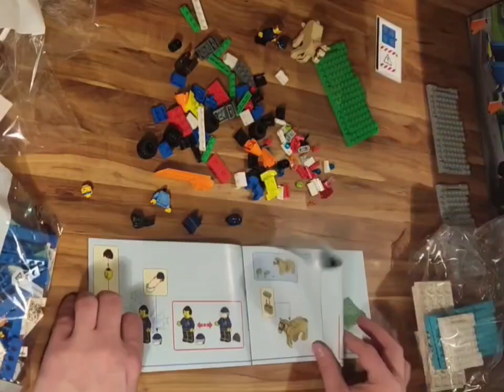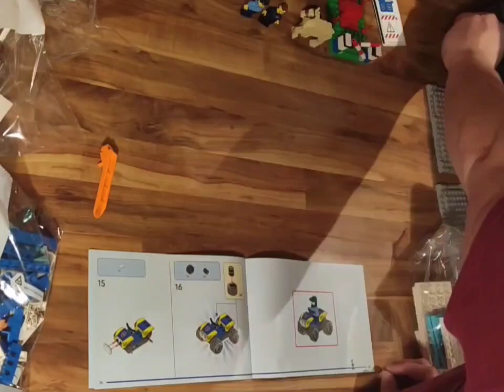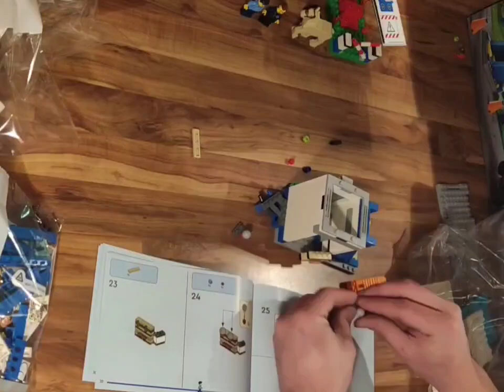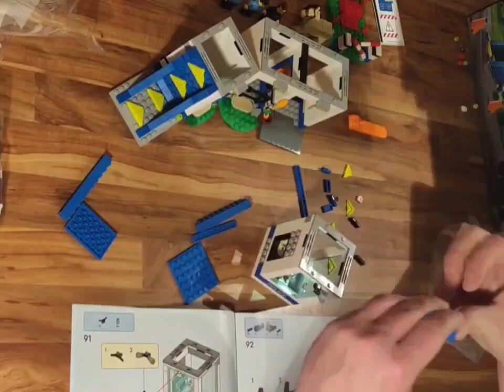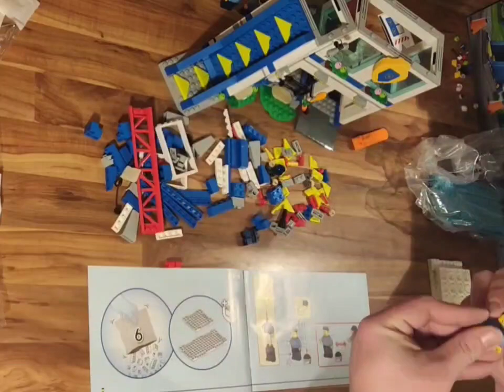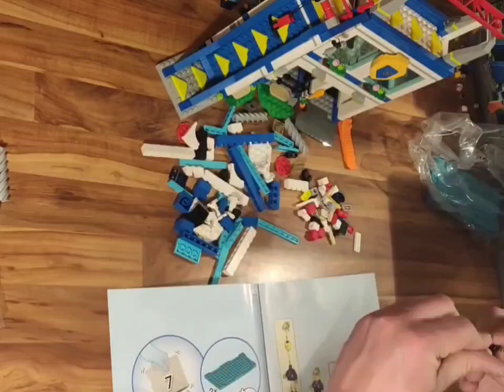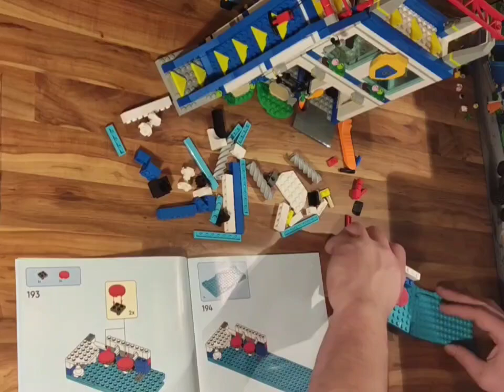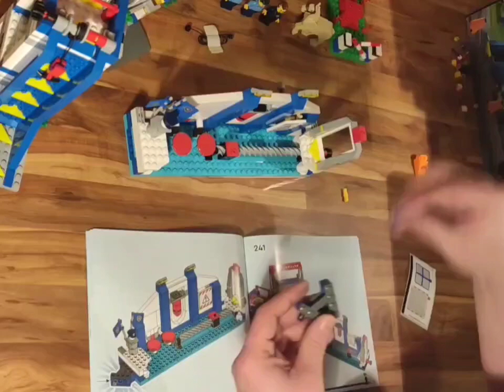LEGO 2023 - Lego City 60372 Polizeischule / Police Academy Speed Build Lego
Wir zeigen euch den Zusammenbau und einen kurzen Überblick vom Lego Set 60372 ! Ein Super Set! Wird auch ein fixer Bestandteil in den Videos mit der Familie ILLY :D

Ihr wollt kein Video mehr verpassen? Wir freuen uns darüber :)

Ihr findet uns auch bei Instagram: Familie_ILLY

Folgend findet ihr den Link zu diesem Set:

- 60372 Lego City Polizeischule

Bei einem Kauf über den Link entstehen euch dabei KEINE Mehrkosten! Ihr würdet uns damit nur unterstützen 😊.
Vielen Dank!

Songs im Video Videos:
Musik von Ronald Kah !! (Vielen Dank fürs Bereitstellen!!)

+ MIU Poco 6 Sounds

Die Rechte der im Video vorkommenden Lieder obliegen bei den jeweiligen Künstlern.
Sounds  von der APP Zedge (unbezahlte Werbung)
Werbung wegen Markennennung / unbezahlte Werbung